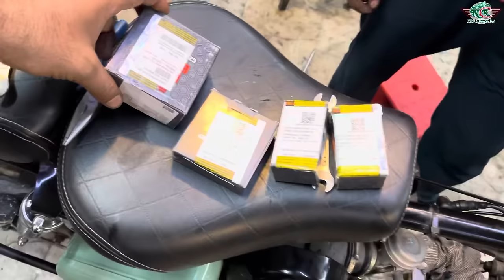Engine ki TIK TIK Sound🤬 | kyu Har koi Hai Preshaan😓?? | NCR MOTORCYCLES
This 30 Days challenge start from 17/05/2023
With @wanderwithazhar